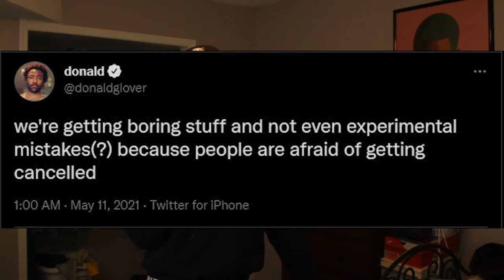Why Entertainment Today Is Boring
Today Cawner talks about why entertainment is boring.